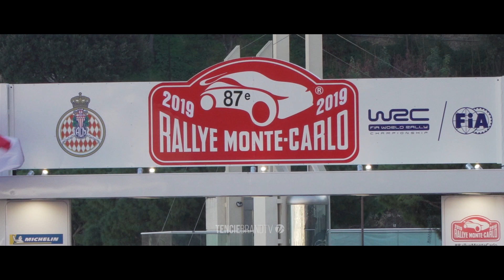[WRC] Rallye Monte-Carlo 2019 | EPIC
Wrc rallye monte carlo 2019 by tenciebrandtv